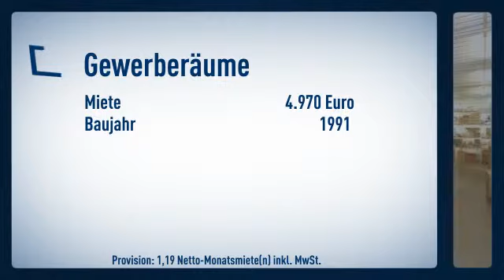Repräsentative Büroeinheit mit kleiner Lager- Archivfläche!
Bürogebäude
Preis: 4.970€

Holger Blücher

Heinrich-Hertz-Straße
40699 Erkrath